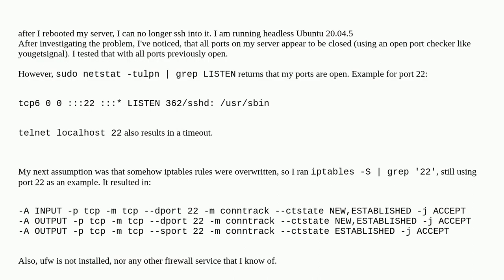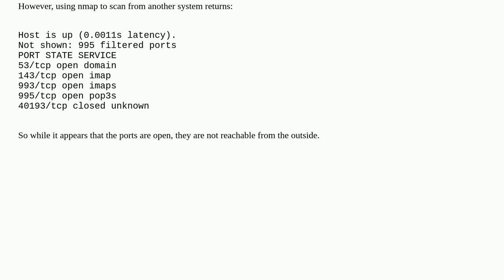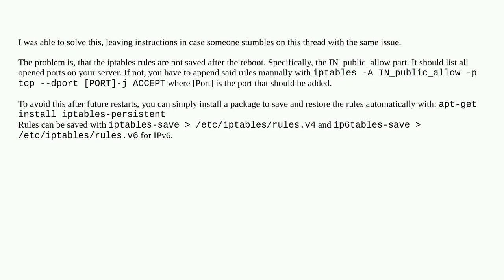Ports not reachable after reboot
A special thanks goes out to the awesome community

  reboot ubuntu port ssh linux